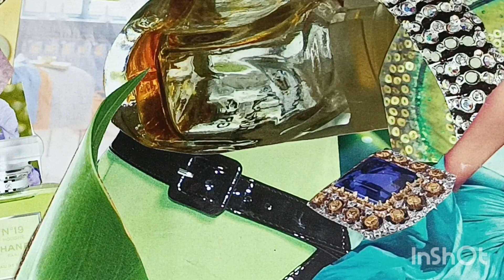True story ibrat ka Nishan😢 voic syeda Henna Fatima😭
true story ibrat ka Nishan
# syeda Hena Fatima